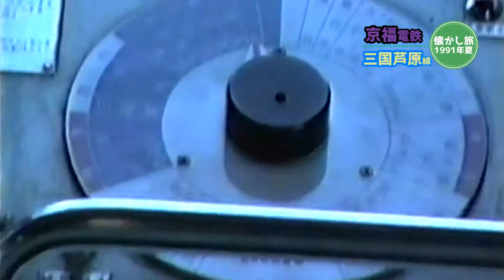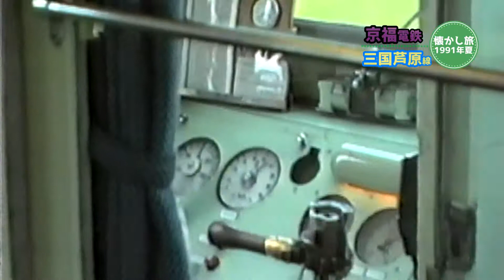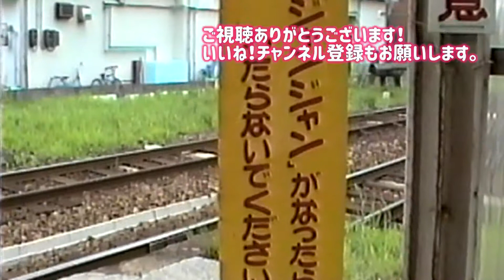懐かし旅！京福電鉄三国芦原線で芦原湯町へ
1991年夏。京福電車三国芦原線に乗りました。福井～芦原湯町です。